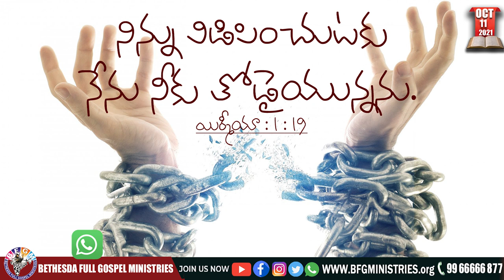Today's promise 11.10.2021 | BFGM LIVE